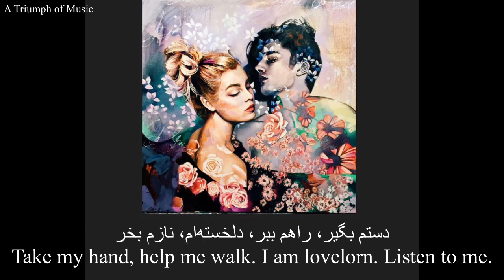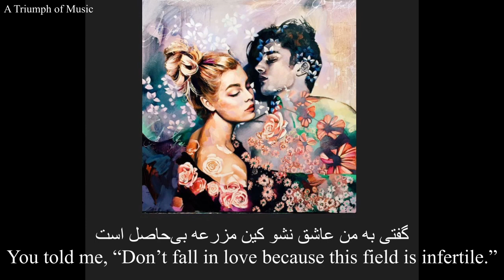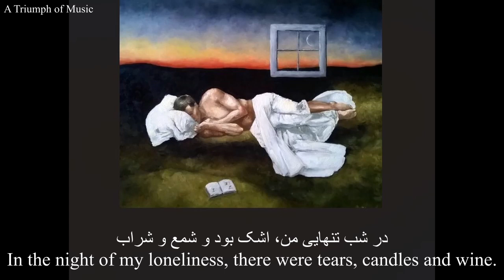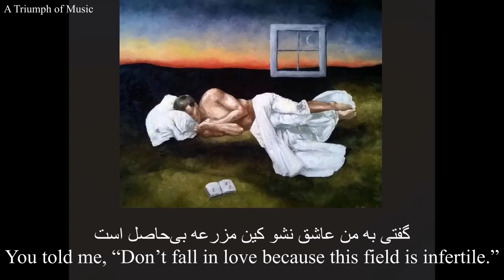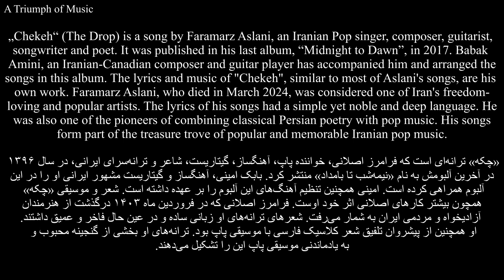Faramarz Aslani - Chekeh - Babak Amini (Persian Song-English Translation) فرامرز اصلانی- چکه - امینی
„Chekeh“ (The Drop) is a song by Faramarz Aslani, an Iranian Pop singer, composer, guitarist, songwriter and poet. It was published in his last album, “Midnight to Dawn”, in 2017. Babak Amini, an Iranian-Canadian composer and guitar player has accompanied him and arranged the songs in this album. The lyrics and music of "Chekeh", similar to most of Aslani's songs, are his own work. Faramarz Aslani, who died in March 2024, was considered one of Iran's freedom-loving and popular artists. The lyrics of his songs had a simple yet noble and deep language. He was also one of the pioneers of combining classical Persian poetry with pop music. His songs form part of the treasure trove of popular and memorable Iranian pop music.

«چکه» ترانه‌ای است که فرامرز اصلانی، خواننده پاپ، آهنگساز، گیتاریست، شاعر و ترانه‌سرای ایرانی، در سال ۱۳۹۶ در آخرین آلبومش به نام «نیمه‌شب تا بامداد» منتشر کرد. بابک امینی، آهنگساز و گیتاریست مشهور ایرانی او را در این آلبوم همراهی کرده است. امینی همچنین تنظیم آهنگ‌های این آلبوم را بر عهده داشته است. شعر و موسیقی «چکه» همچون بیشتر کارهای اصلانی اثر خود اوست. فرامرز اصلانی که در فروردین ماه ۱۴۰۳ درگذشت از هنرمندان آزادیخواه و مردمی ایران به شمار می‌رفت. شعرهای ترانه‌های او زبانی ساده و در عین حال فاخر و عمیق داشتند. او همچنین از پیشروان تلفیق شعر کلاسیک فارسی با موسیقی پاپ بود. ترانه‌های او بخشی از گنجینه محبوب و به یادماندنی موسیقی پاپ ایران را تشکیل می‌دهند.

یک چکّه نیست در این سبو، حرفی بزن، چیزی بگو
دستم بگیر، راهم ببر، دلخسته‌ام، نازم بخر
گفتی به من عاشق نشو کاین مزرعه بی‌حاصل است
گفتم ببین پندم مده، کاین‌ها همه کار دل است
در شب تنهایی من، اشک بود و شمع و شراب
بوی تنت پیچیده بود، در سرزمین رختخواب
تا سحرگه یاد تو بود مونس من در شب تار
مرغ شب بر شاخه می‌خواند از شبان خوب دیدار

There is not a drop in this amphora. Speak; say something.
Take my hand, help me walk. I am lovelorn. Listen to me.
You told me, “Don’t fall in love because this field is infertile.”
I told you, “Look, do not admonish me because these are all endeavors of the heart.”
In the night of my loneliness, there were tears, candles and wine.
The fragrance of your body had covered the bedclothes.
In the darkness of night, your memory was my companion until dawn.
The nightbird was singing on a branch of our good nights together.

Transliteration of the Persian lyrics:
Yek chekke nist dar in sabu, harfi bezan, chizi begu
Dastam begir, rāham bebar, del-khaste-am, nāzam bekhar
Gofti be man 'āshegh nasho kin mazra'e bi-hāsel ast
Goftam bebin, pandam made, kinhā hame kāre del ast
Dar shabe tanhāyi-e man, ashk bud o sham' o sharāb
buye tanet pichide bud, dar sarzamine rakhtekhāb
Tā sahar-gah yāde to bud munese man dar shabe tār
Morghe shab bar shākhe mikhānd az shabāne khube didār

Persian Songs With English Subtitles